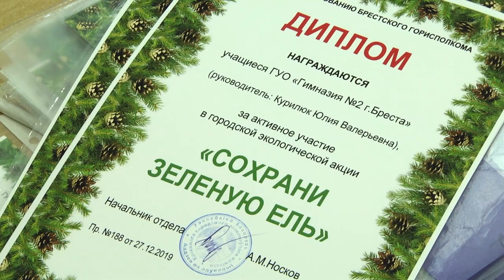2020-01-16 г. Брест. Итоги экологической акции «Сохрани зеленую ель». Новости на Буг-ТВ.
Журналист И. Кузьмич. Оператор П. Малашенок. Г. Пекарский
В городе над Бугом в третий раз прошла экологическая акция «Сохрани зеленую ель». На протяжении месяца учащиеся Брестских школ и детских садов активно приносили новогодние елочки, сделанные своими руками. Лучшие из нарядных поделок, расположились на тематической выставке в Брестском областном краеведческом музее. После чего, в центре дополнительного образования детей и молодежи, сертификаты и дипломы за активное участие в городской экологической акции нашли своих владельцев, каждый автор интересной елочки hand-made был награжден.